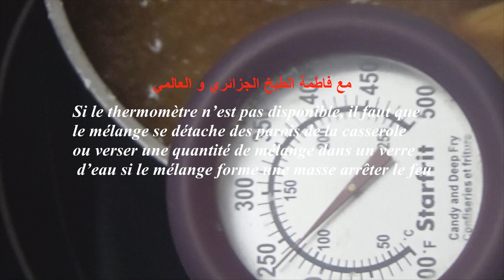الحلوى القبقوبية الكندية المشهورة التي يعشقها الأطفال: سكر بالكريمة بذوق الكراميل/ Sucre à la crème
Sucre à la crème est parmi les recettes québécoises les plus populaires
رابط المكونات بالعربية و الفرنسية:

المطبخ الجزائري

المكونات:
-1كوب أو 250ملل كريمة الطهي أو حليب مركز غير محلى
-1كوب أو 200غ سكر بني
-1كوب أو 150غ سكر ناعم
-02 ملاعق كبار سيرو ماييس أو غليكوز
-1 ملعقة كبيرة زبدة أو مرغرين
-عطر الكراميل